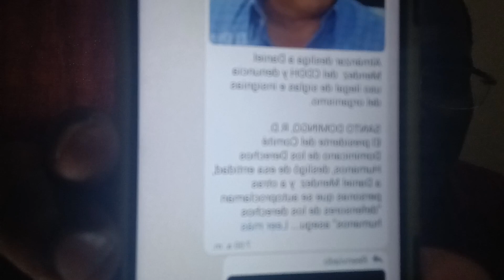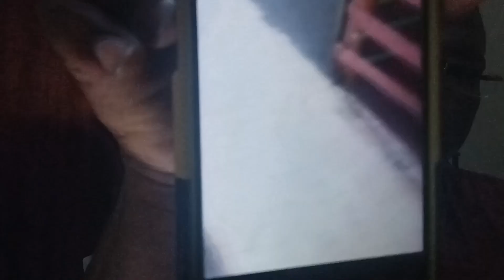VIRGILIO ALMANZAR DESENMASCARA A DANIEL MENDES POR DECIR QUE PERTENECE A LOS DERECHOS HUMANOS